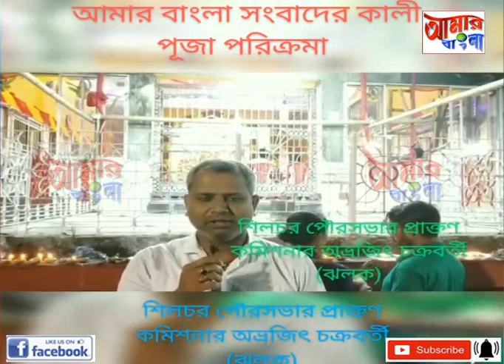KALI PUJA SPECIAL